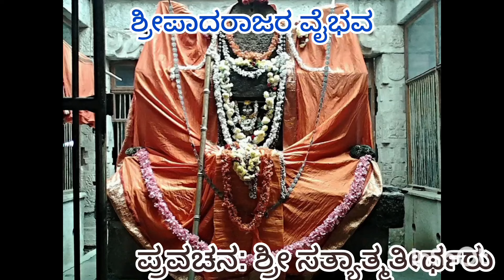ಶ್ರೀಪಾದರಾಜರು - Sripadarajaru - ಪ್ರವಚನ ಶ್ರೀ ಸತ್ಯಾತ್ಮತೀರ್ಥರು by Sri Satyatma Tirtharu